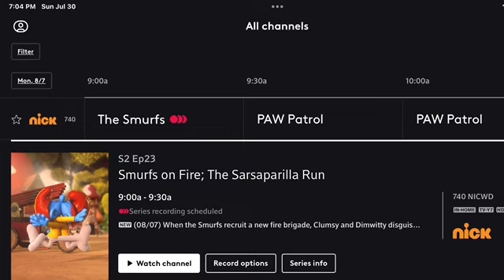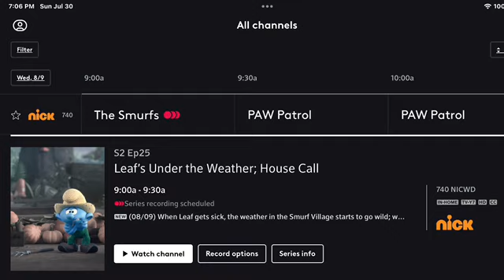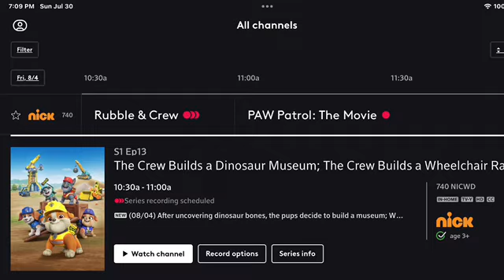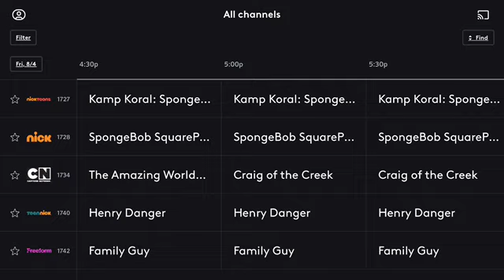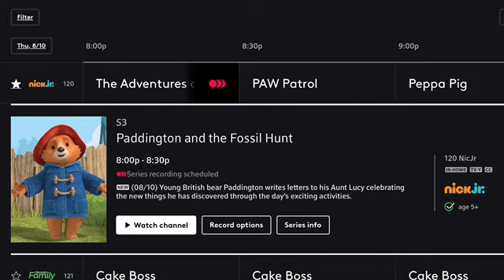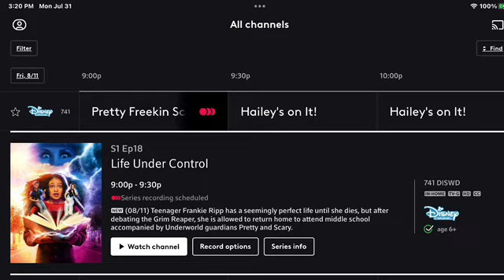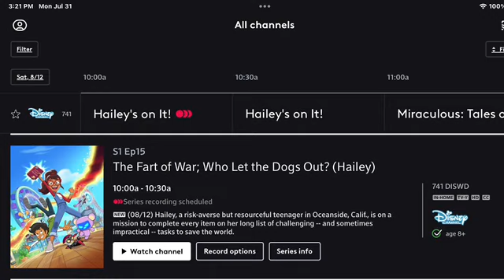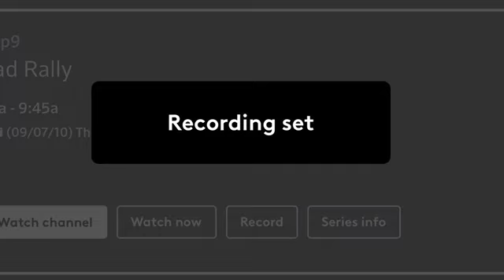XFINITY Photos Shiwcase Part 487